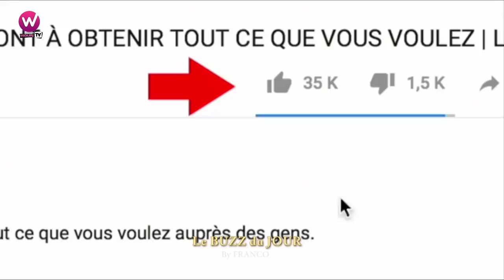FECAFOOT: SAMUEL ETO'O contre SEIDOU Mbombo Njoya (le BUZZ du Jour)